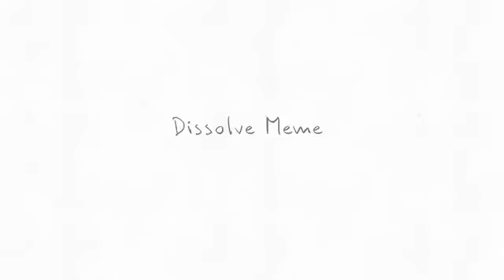Dissolve Meme(WIP)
I'm sorry I'm not working that hard on MAP parts, but here's a WIP of my dissolve meme I guess.